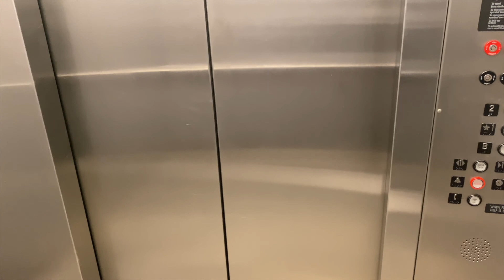Daily Vlog | Spend the day with me♡ | Vitamins | Cooking Fajitas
Hi everyone! Here's a very random, all over the place vlog lol :)